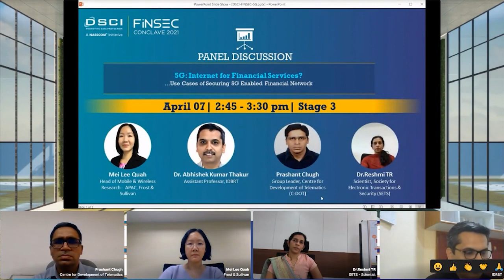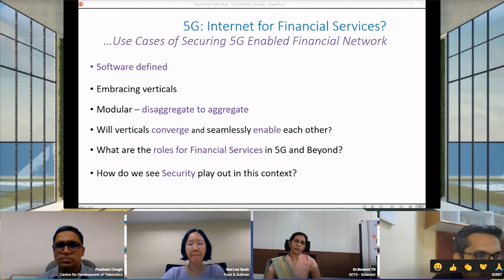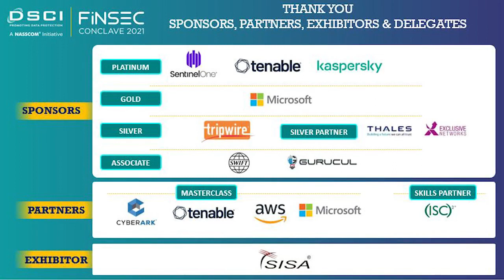Track Session on '5G: Internet for Financial Services?' (FINSEC 2021, Day 1)